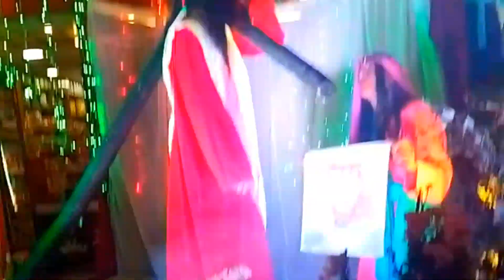പതിനായിരങ്ങൾക്ക് അനുഗ്രഹം ചൊരിയുന്ന നിമിഷം... st. mariyagorethi🙏🙏🙏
achayanarmy2.0 st.mariyagorethi#